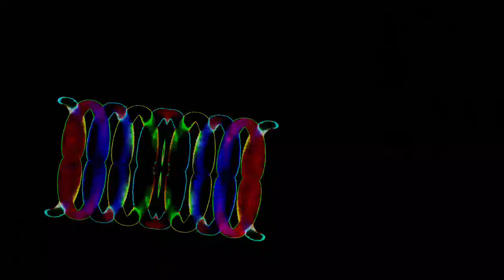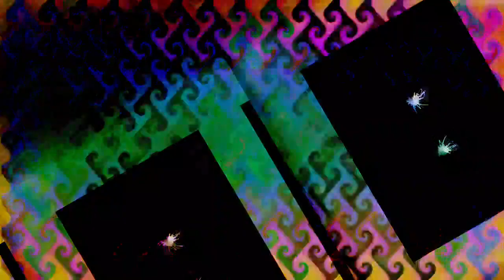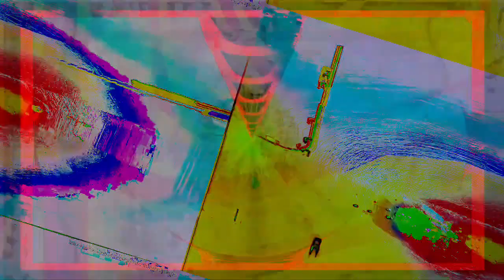[EPILEPSY WARNING] Movie 22 12 28 16h35m04s